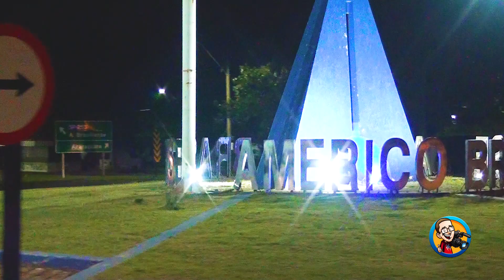Fofao e a turminha no calor da noite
Vem curtir mais um vídeo do Pixoxó!
Ao som do DJ Wanted!